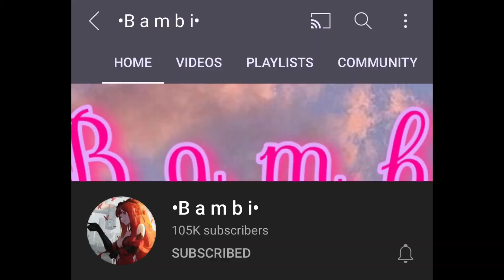Cool kids (inspired by is._.Toasty._.)